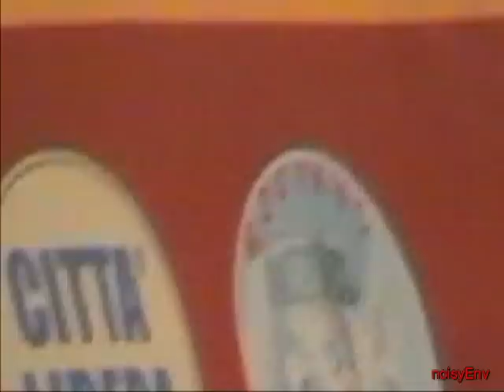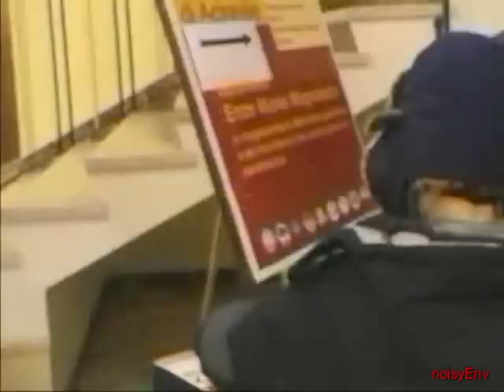Presentazione candidato sindaco Salvo La Rosa - Albergo Maugeri - Acireale. 23/03/2003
Presentazione Salvo La Rosa - Albergo Maugeri - Acireale. 23/03/2003
Elezioni amministrative per il comune di Acireale